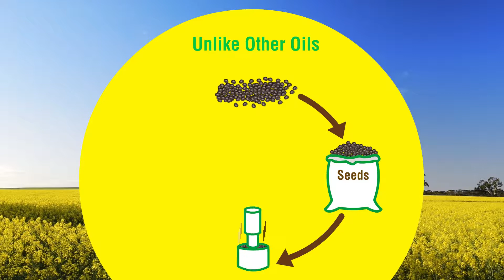2D Animated Explainer Video for Wagga Wagga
Wagga Wagga was launching a new range of cooking oils in the Indian market. This video is part of a series to educate the consumer. This digital video discusses the benefits of using cooking oils that are processed close to where the seeds are grown.